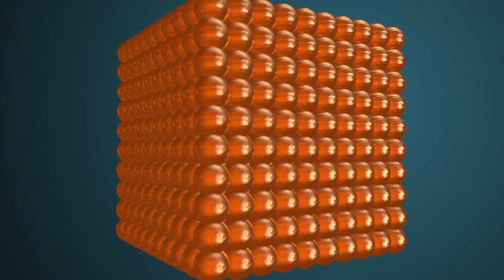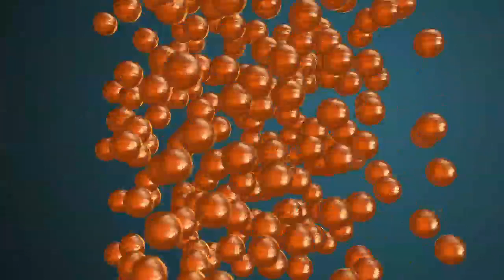SciOnTheFly: States of Matter (Awesome Sauce)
This fast-paced, information-infused, high-quality video is the perfect lead-in to your MATTER Unit. Designed to capture your students' attention, this video introduces key vocabulary words and sets up your lesson by hitting today's generation of kids where it matters---TECHNOLOGY.

Key vocabulary words include: Solid, Liquid, Gas, Molecules, Volume, and Mass. Video is 3:48 in length, leaving you plenty of room in your class period to delve deeper into the subject matter.